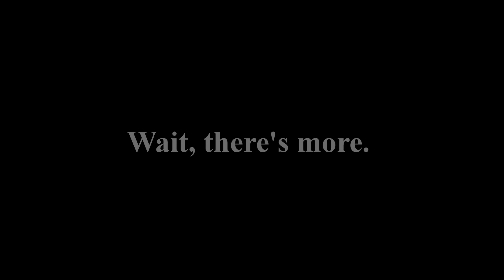"100 Years" Environment and Society Style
A parody of Five for Fighting's "100 Years" for my final nature observation project.